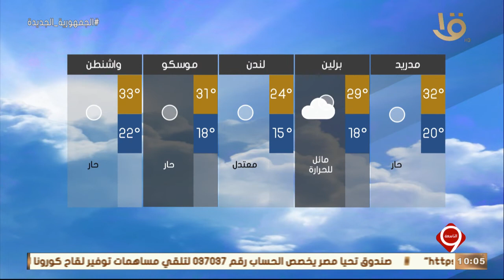نشرة التاسعة | بيان بدرجات الحرارة المتوقعة غدا